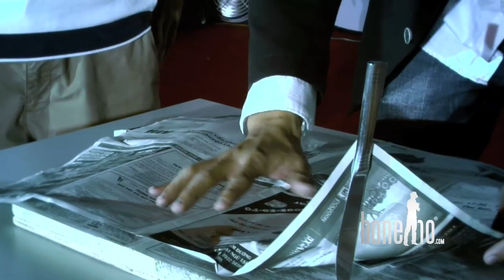Bone Ho's Street Magic - RMIT Memories (Card Stab)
2000 People in a show of the weekend. Enjoy.

for more information. To learn Bone Ho - World's Longest Dribble - ANACONDA,